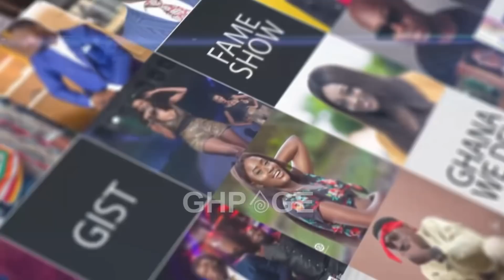Obuasi Military Wedding👰: Comfort speaks after Richard Agu & Benedicta’s wedding. Issues dey